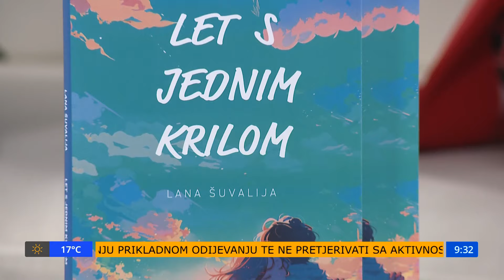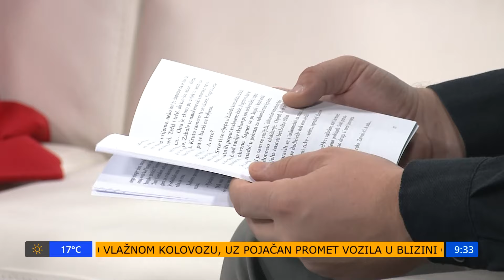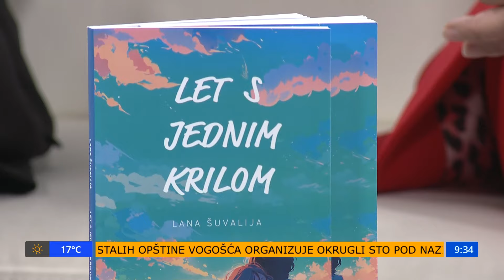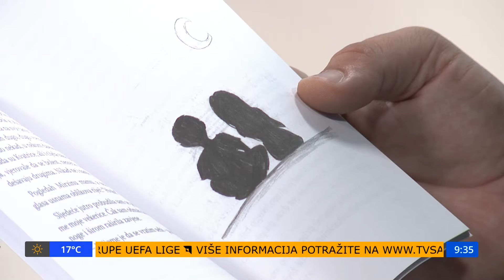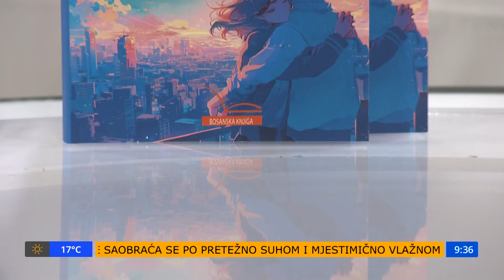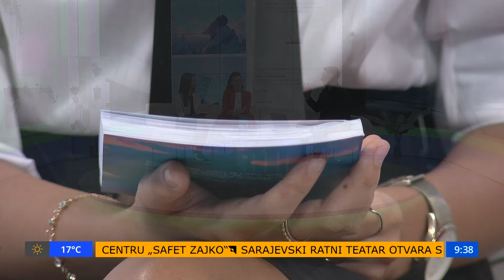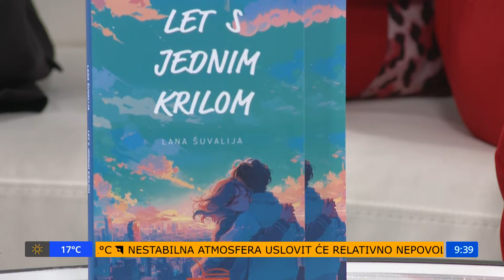Razgovor o romanu "Let s jednim krilom" autorice Lane Šuvalije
Teme koje je Lana otvorila u ovom romanu tjeraju nas na promišljanje i važan su podsjetnik koliko je naše znanje krhko i koliko je još borbe pred nama u spoznajama vlastite djece.